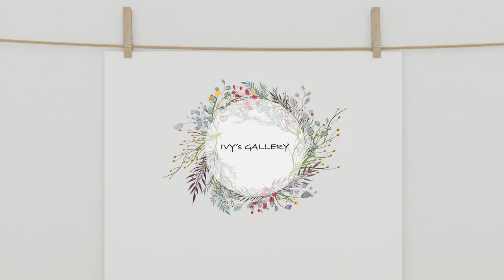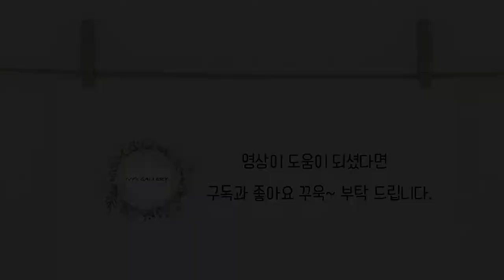프랑스자수 (빨간 머리 앤) 브로드 체인 스티치/Broad Chain Stitch Embroidery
오늘은 빨간 머리 앤을 수 놓으며 브로드 체인 스티치를 배워 보도록 하겠습니다.

얼굴 표현은 새틴 스티치와 백 스티치로 표현 되었어요.

새틴 스티치는 리시안셔스의 잎사귀에서 다루었고,
백 스티치는 알파벳 스티치 북 만들기 - G편에서 다루었어요.

Today, we are going to learn Broad Chain Stitch by embroidering Anne of Green Gables.
The facial expression was expressed with satin stitch and back stitch.

The satin stitch was handled on the leaf of Lisianthus,
Back stitching was handled in Alphabet Stitch Book - G.

If you had a great time through IVY's GALLERY,